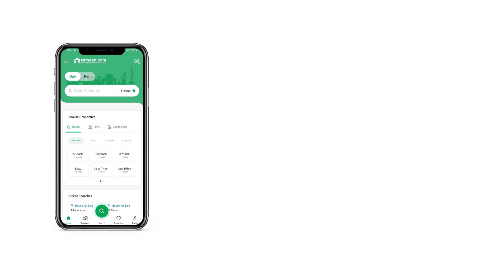5 MARLA RESIDENTIAL PLOT FOR SALE IN ROYAL ORCHARD MULTAN PUBLIC SCHOOL ROAD MULTAN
Very reasonable price of this location plot ideal 5 seconds walk from park 1 mint walk from masjid
nearest approach 1 mint from main boulevard nearest all homes constructed opportunity to construct your dream home in a prestigious society with All facilities

24 hour electricity